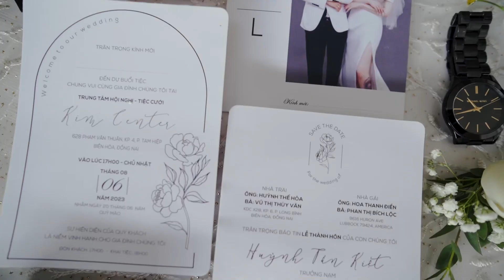Highlight PSC Tấn Kiệt - Mộc Lan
Ekip: Khanghi
Sup: …
Film by KhangHi
Phóng sự cưới |Tấn Kiệt - Mộc Lan | 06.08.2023